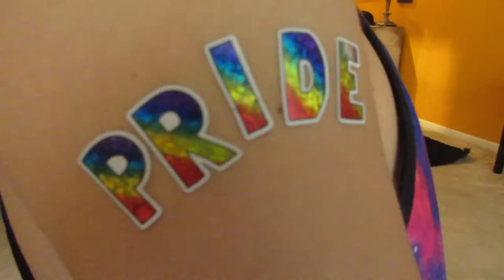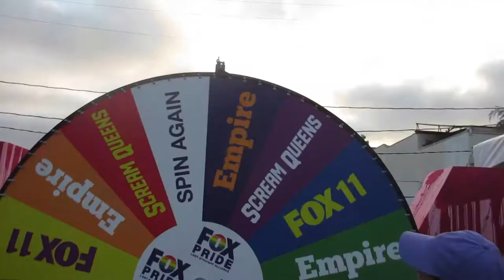GAY PRIDE!!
Tim and Te Jay get to spend their first LA Pride together with some of their best friends!! See what happens during this 3 day fiasco!

Follow Te Jay @mstiawanna
Follow Timothy @lovethetsao